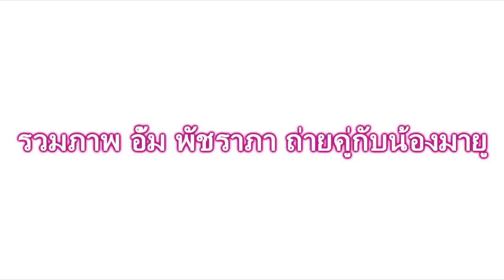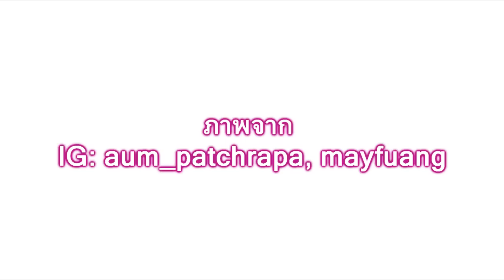รวมภาพ อั้ม พัชราภา ถ่ายคู่กับน้องมายู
ภาพจาก IG: aum_patchrapa, mayfuang